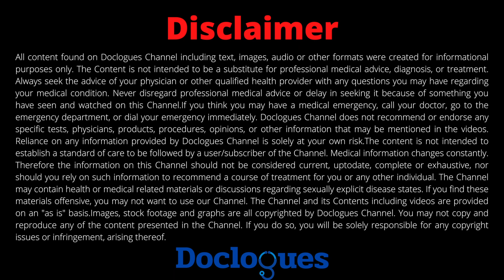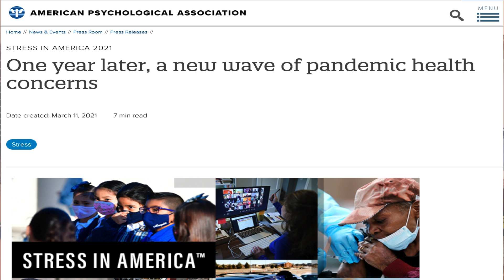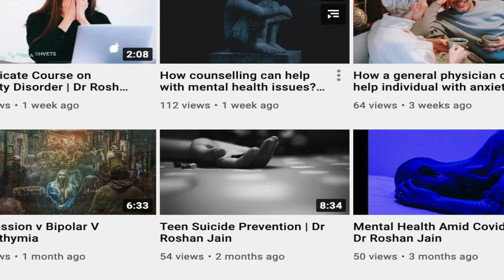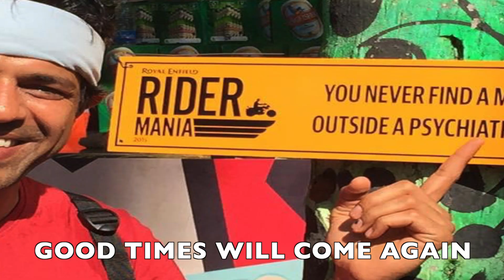Mental Stress in Covid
Mental Stress in Covid. Neurosurgeon Dr Arun L Naik and Psychiatrist Dr Roshan Jain discuss mental stress in covid. Covid mental stress symptoms include sleeplessness, irritability, anxiety and depression. Covid stress management depends upon the clinical picture.  Widespread Fear, worry, and stress are normal responses to perceived or real threats, especially at times when we are faced with an uncertainty or the unknown and we dont know where all these end and when. So it is normal and understandable that people are experiencing fear in the context of the COVID-19 pandemic. The fear of becoming virus positive in addition to lockdown, restriction of movements, work from home, temporary unemployment, home-schooling of children, and lack of physical contact with family members, lack of partying have taken a toll on our delicate mind and is creating havoc in the form of increased severity of symptoms and decreased immunity.